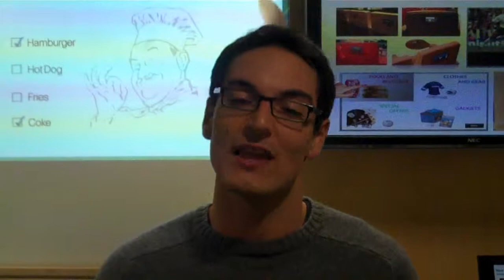Cisco innovation lead engineer Dimitri Scarana introduce you the Marconi technology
Dimitri Scarana, Cisco Channel System Engineer, illustrates the key features and advantages of Radio Marconi's Mode23: the most advanced multimedia system and patented technology that enhance the user experience during the event.